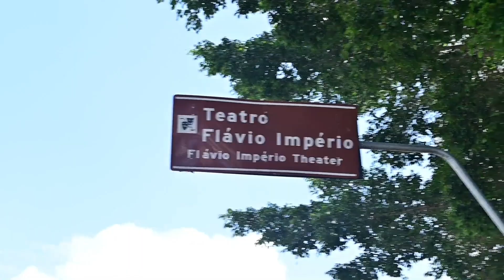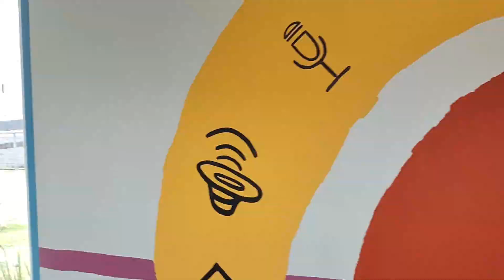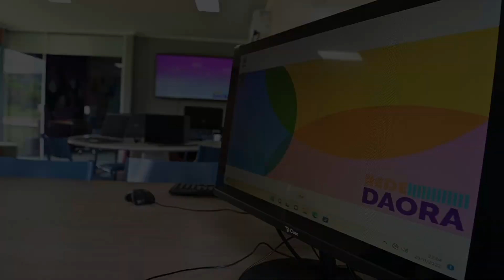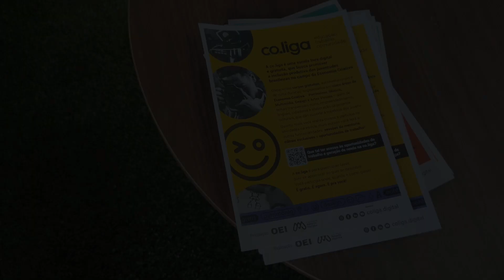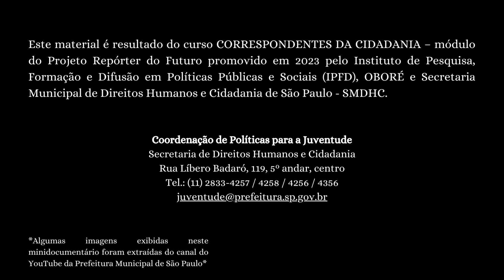O impacto das ações do Rede Daora na vida dos alunos e professores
Sinopse: Filmado na unidade Teatro Flávio Império, a obra traz depoimentos dos alunos e educadores do Rede Daora ao revelar os impactos na vida de quem faz parte desta iniciativa que contribui para a inserção de jovens na economia criativa.

Pesquisa documentação e produção: Ana Beatriz Avantaggiato Oliveira Silva
Reportagem: Ana Beatriz Avantaggiato Oliveira Silva e Stefanie Gattini Dusse
Roteiro: Ana Beatriz Avantaggiato Oliveira Silva, Edilene de Oliveira Souza e
Stefanie Gattini Dusse
Imagem e fotografia: Stefanie Gattini Dusse
Direção: Ana Beatriz Avantaggiato Oliveira Silva e Stefanie Gattini Dusse
Edição: Edilene de Oliveira Souza e Stefanie Gattini Dusse
Supervisão da equipe: Ana Luisa Gomes e Luana Copini

Este material foi produzido por estudantes do curso CORRESPONDENTES DA CIDADANIA promovido pelo Instituto de Pesquisa, Formação e Difusão em Políticas Públicas e Sociais (IPFD), em parceria com a OBORÉ, no âmbito do Projeto Repórter do Futuro. O projeto contou com o apoio da Secretaria Municipal de Direitos Humanos e Cidadania de São Paulo por meio de emenda parlamentar do vereador Eli Corrêa. São Paulo, 2023.